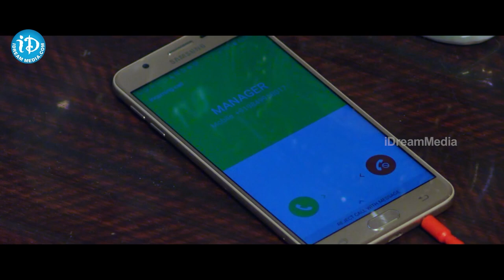Latest Telugu Movie Scenes | Crazy Crazy Feeling Movie Scenes | Telugu Best Comedy Scenes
Otherwise kindly comment and let us know your thoughts.